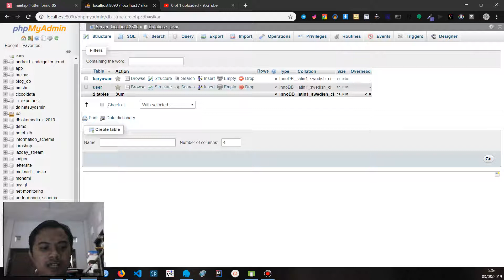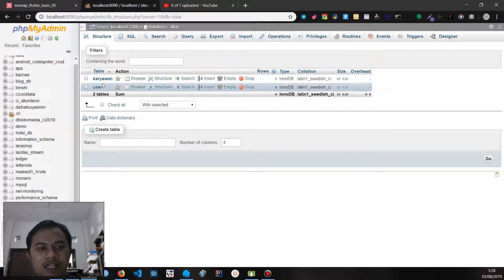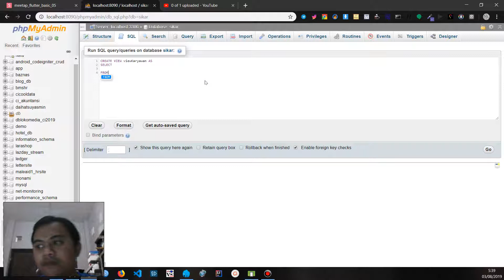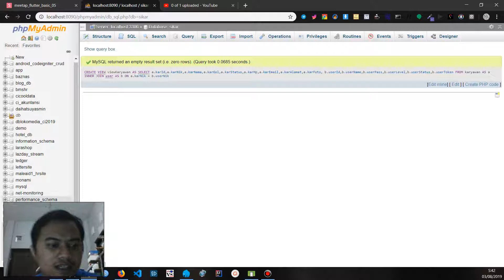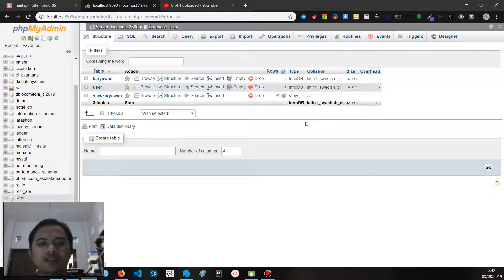Flutter Tutorial Sistem Informasi Karyawan Bagian 12 Membuat Index dan View Mysql